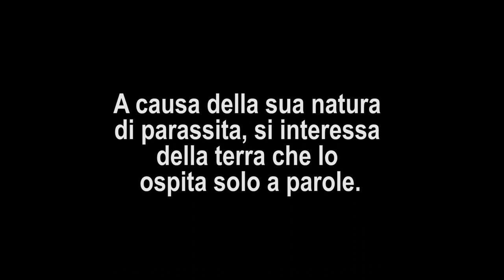CORONAVIRUS - La spiegazione finale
La confusione sul virus regna sovrana in questi giorni. Una sola la certezza.